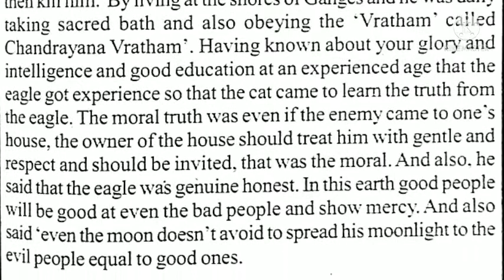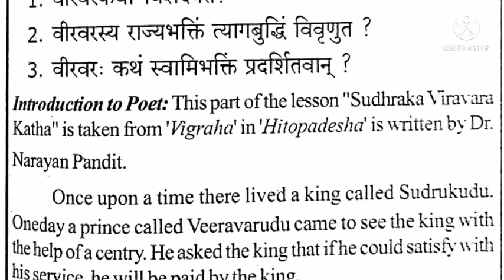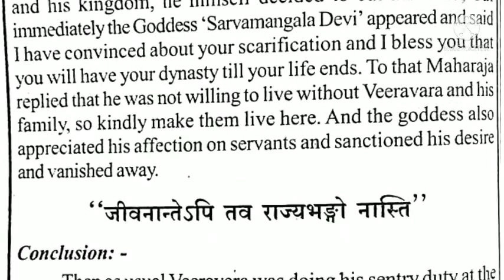Deg sem 1 Sanskrit Unit 3 పెద్దప్రశ్నలు సారాంశాలు for all colleges VSK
Hello friends
welcome to Very Simple K channel

Unit 3 సందర్బాలు

Unit 3 అనువాదము / translation